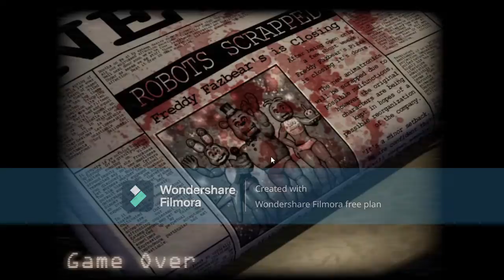Playing FNAC Pt4